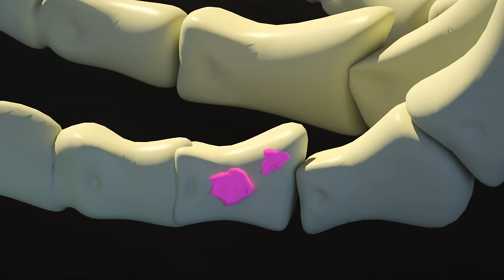Santa Has Crash🎅🐰🎁We Will Help You Deliver Gifts🎅🐰🎁 We Will Help Santa Out of Trouble